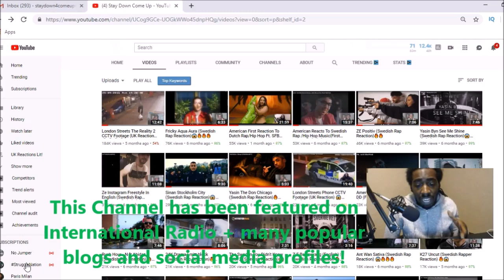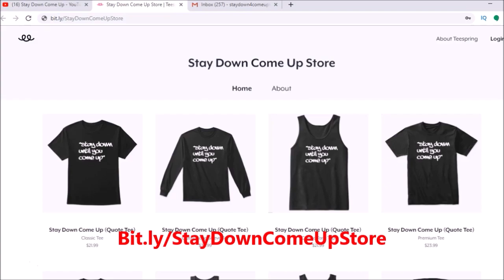Unknown T - Meat (UK Drill Reaction)🔥🔥🔥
My SetUp 👍👍👍

Unscripted reaction/commentary.